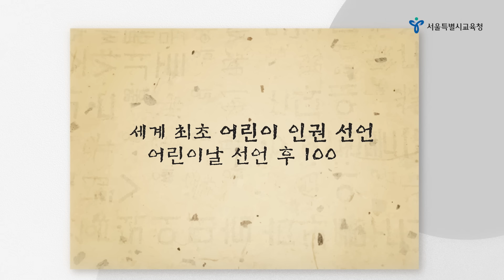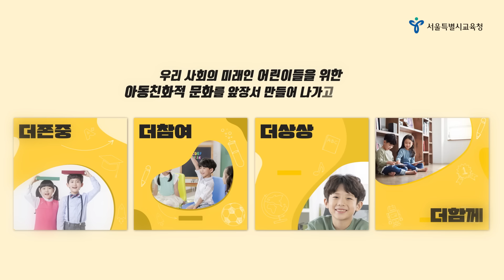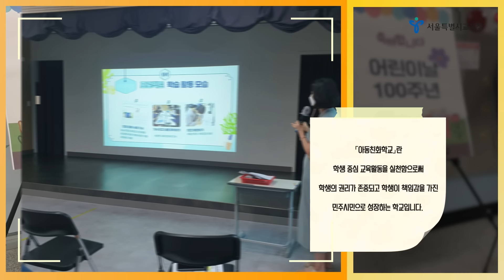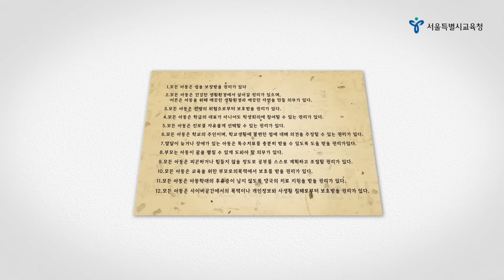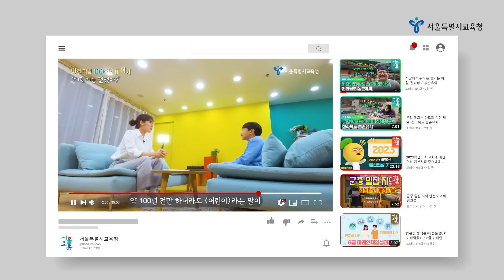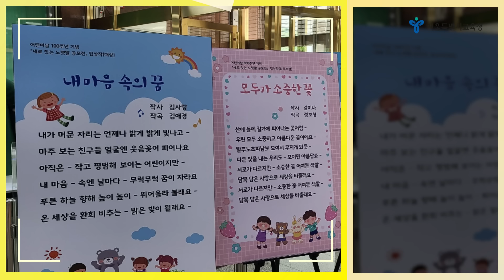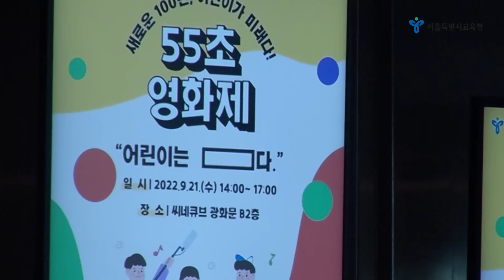[어린이날 100주년 기념사업] 서울 어린이의 행복을 위하여💞ㅣ서울특별시교육청TV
소파(小波) 방정환의 세계 최초 '어린이 인권 선언' 이후 100년이란 세월이 흘렀습니다.
방정환 선생을 따라 어린이의 밝은 미래를 지키는 서울시교육청!

'더존중, 더참여, 더상상, 더함께!'라는 타이틀을 가지고
열 가지의 기념사업을 진행하고 있는데요, 과연 어떤 것들일까요?

지금 바로 영상에서 확인해 보세요📺

"서울특별시교육청 어린이날 100주년 기념사업"
🟨더존중
- 유니세프아동친화교육청 선언 및 협력 사업
- 유니세프와 함께하는 아동친화학교 운영
- 서울 학생이 쓰는 어린이 인권 선언문

🟨더참여
- 세상을 바꾸는 서울 어린이 포럼
- 유튜브 콘텐츠 제작 및 서울교육 홍보

🟨더상상
- 서울 어린이 그림동시/그림책 공모전
- 새로 짓는 어린이날 노랫말 공모
- 새로운 100년, 어린이가 미래다! 55초 영화제

🟨더함께
- 서울 어린이 가을놀이 한마당
- 기후예술학교